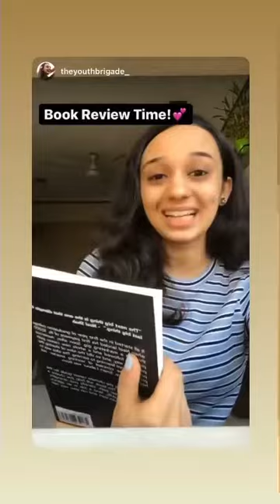The Youth Brigade reviews Smart Labour | Neel Shah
Miti Shah aka The Youth Brigade reviews Neel Shah’s Smart Labour.